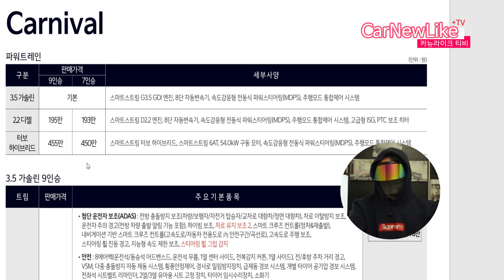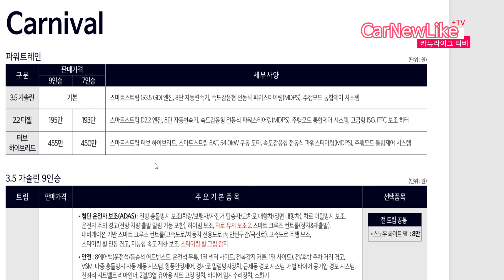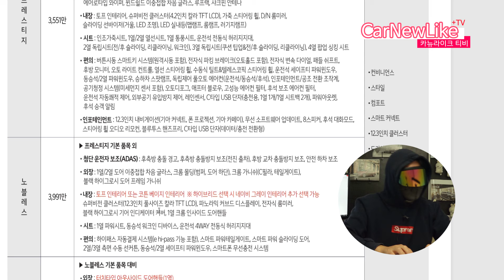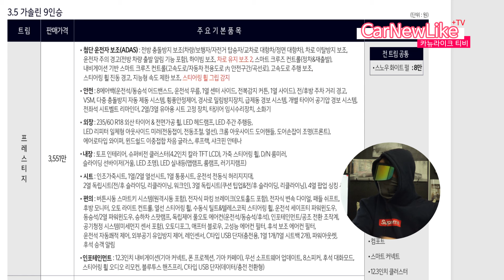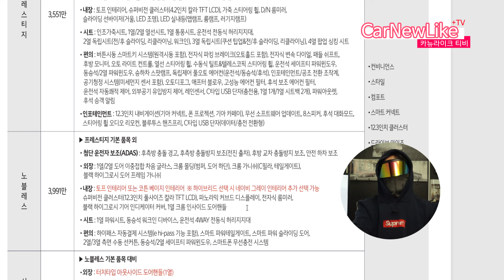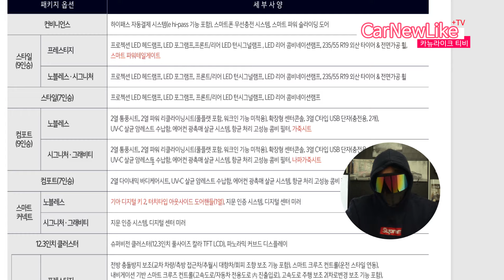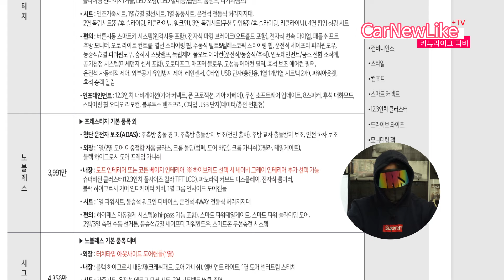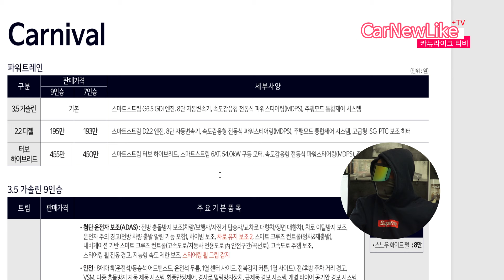기아차 2025 카니발 신형 핸들로 변경되고 얼핏 보면 싼것 같아도 옵션 보다 파워트레인 선택에 신중해야 최고! 무턱대고 가성비 미니밴을 옵션빨로 출고하면 후회하게 되는 이유?!